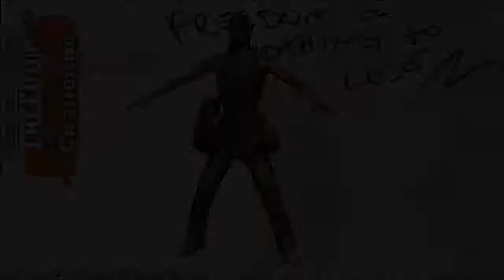Freedom challenge - WIP low poly turntable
WIP turntable of the character I'm working for polycount's art challenge "Freedom"